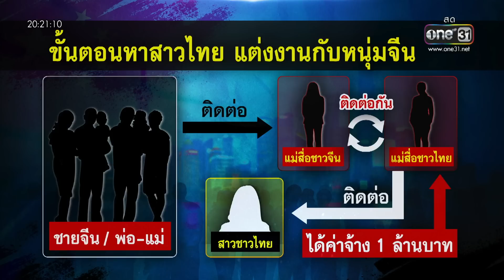เพจดังแฉ ขบวนการจ้างสาวไทยแต่งงานหนุ่มจีน | ข่าววันศุกร์ | สำนักข่าววันนิวส์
เพจดังแฉขบวนการจ้างสาวไทยแต่งงานมีมานานนับ 20 ปี ขณะที่ตำรวจอุดรฯ เร่งสืบหาข้อเท็จจริง หลังหญิงวัย 31 ปี อ้างว่าถูกแก๊งแม่สื่อหลอกไปแต่งงานกับชาวจีน เพื่อให้มีลูก ก่อนถูกกักขังในบ้านนานกว่า 3 ปี เบื้องต้นพบผู้ร่วมขบวนการ 5 ราย ยังไม่ฟันธงจะเข้าข่ายค้ามนุษย์หรือไม่